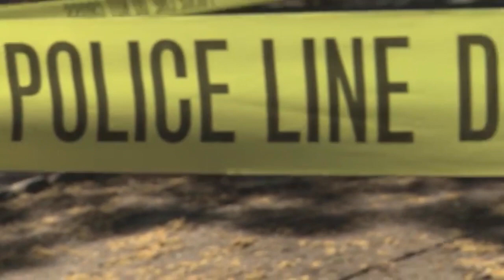Where is Alison Mackenzie? Mother of two vanished in foreign country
If you know ANYTHING please call.